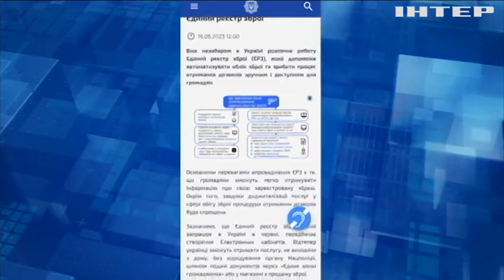Єдиний реєстр зброї: що робити власникам трофеїв